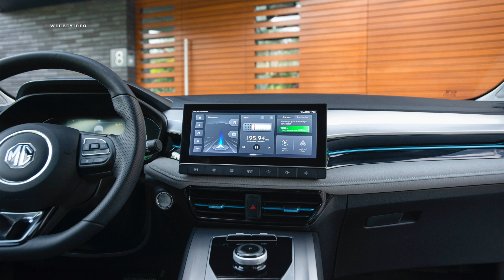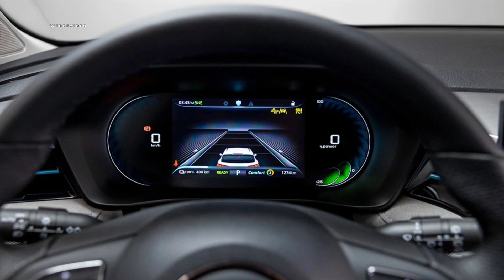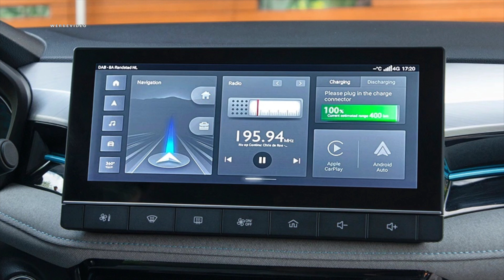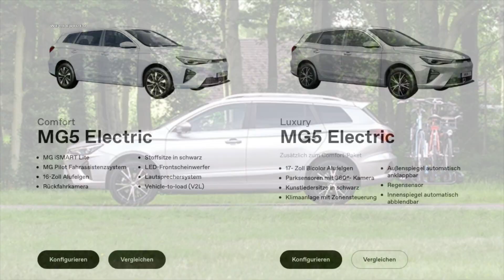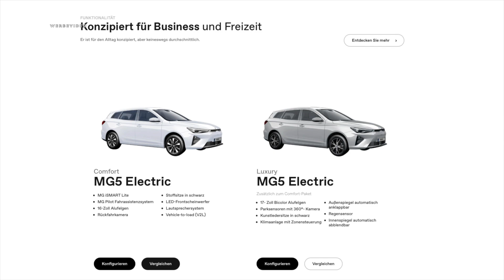2022 🚘 MG5 Electric 🔋 - Elektro-Kombi für unter 30.000 Euro 😳 - alle Daten Fakten Bilder❗️❗️❗️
MG hat endlich die finalen Info`s zum ersten Elektro-Kombi, dem MG5 Electric, präsentiert.

Markstart für den MG 5 Electric ist für Anfang 2022 vorgesehen und der Verkaufspreis soll unter 30.000 € brutto beginnen.

Zwei Akkugrößen und zwei Ausstattungslinien Comfort & Luxury sind zunächst vorgesehen - inklusive V2Load uvm.

Ein spannendes und zugleich bezahlbares Auto als Kombi wartet auf uns.

MG hat insgesamt in Europa in den drei Quartalen 2021 bereits 37.220 Autos verkauft, allein im September 8.400 Fahrzeuge - beeindruckende Zahlen für eine junge Marke.

In Deutschland haben sie bereits 50 Standorte geschaffen und wollen diese bis Ende 2021 verdoppeln auf 100 Standorte - ebenfalls beeindruckend.

Insofern nehmt Euch die Zeit und schaut Euch den MG5 Electric in diesem Video an und schreibt mal bitte in die Kommentare, ob Ihr auch so positiv überrascht seid, wie ich!

P.S.: Der MG Marvel R ist ab heute bestellbar...

Kapitelsprungmarken:

0:00 MG 5 Electric Intro & Einführung
02:33 MG 5 Electric Aussen / Exterieur / Technische Daten
06:43 MG 5 Electric Innen / Interieur / Kofferraum / Infotainment
14:45 MG 5 Electric Fazit